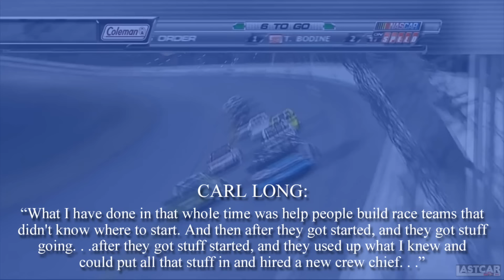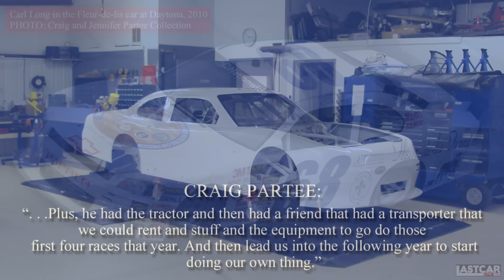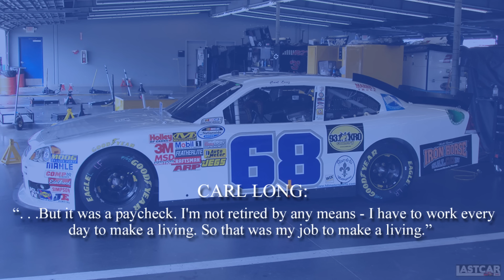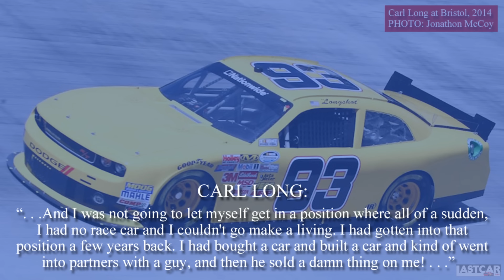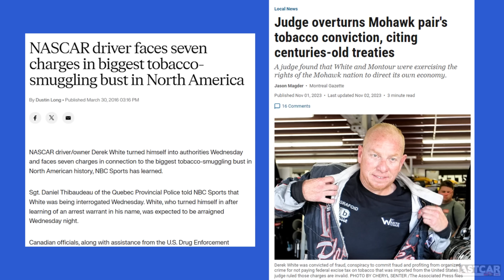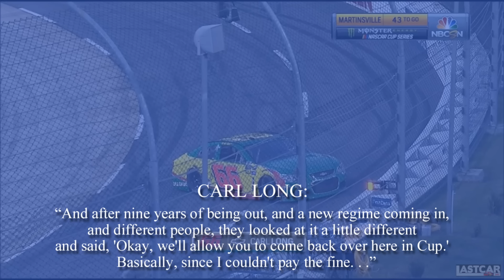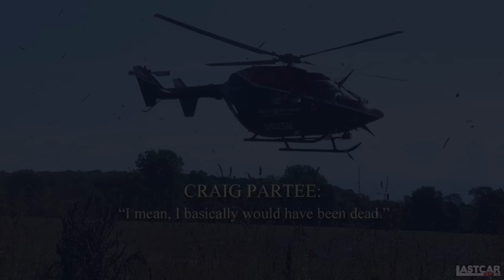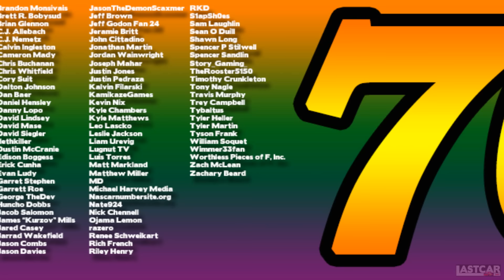Episode 7, Part 3 - Fleur-de-lis Motorsports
In this third part to the story of Carl Long, we revisit the time from his record-setting penalty after the Nextel Open in 2009 through the founding of Motorsports Business Management and their return to the Cup Series in 2017. Included are new interviews with both Long and fellow team owner Craig Partee, who fielded cars for Long in the XFINITY Series in the early 2010s.

INTERVIEWS
Special thanks to Carl Long and Craig and Jennifer Partee

PHOTOS
Craig and Jennifer Partee Collection

MUSIC CREDITS
“Get Tough” – Track Tribe

ARTICLES
Freile, Victoria E. and Scott Norris, “Update: 2 Seriously Hurt in Barn Collapse,” Rochester Democrat and Chronicle, June 26, 2020.
Long, Dustin. “NASCAR driver faces seven charges in biggest tobacco-smuggling bust in North America, NBC Sports, March 30, 2016.
Magder, Jason. “Judge overturns Mohawk pair's tobacco conviction, citing centuries-old treaties,” Montreal Gazette, November 1, 2023.

OTHER SOURCES
Jayski’s Silly Season Site
Racing-reference.info

CHAPTERS
0:00 – Intro
1:05 – Finding work
5:01 – Fleur-de-lis
14:05 – Rick Ware
16:00 – JGL Racing
19:31 – Three owners
24:07 – Second Chances
28:41 – MBM today
30:37 - Outro